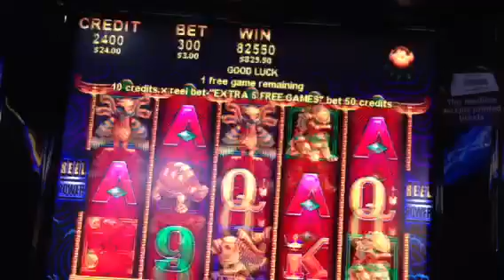POKIE FIVE DRAGONS TOP WIN